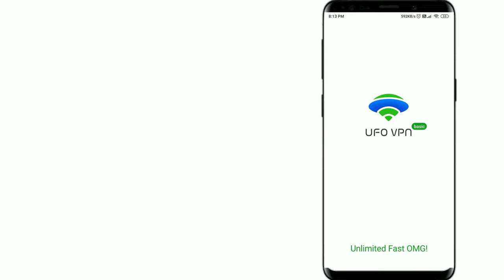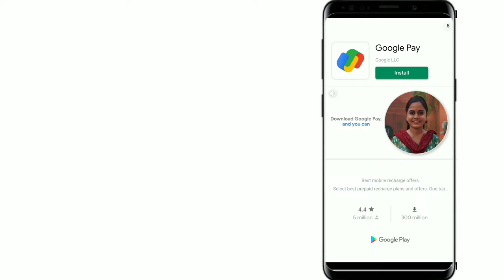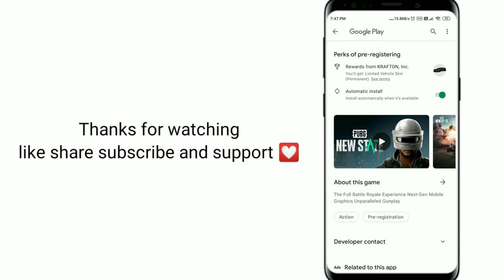How to register for Pubg New State pre-registration problem fix 100% with live proof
ABOUT PUBG

HOW TO HET REGISTER OPTIONS PUBG NEW STATE

How to download pubg new state

How to play pubg new state

How to register pubg New state

PUBG NEW STATE REGISTER NOW

Pubg mobile 2 register page

pubg india

pubg mobile

GADGET UNBOXING

My channel tags ignore this part